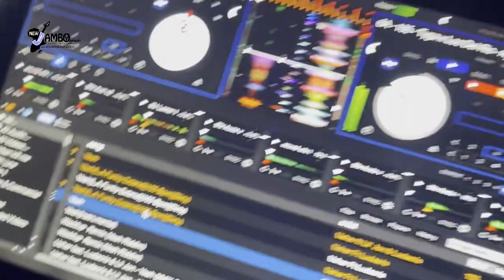NEW JAMBO BUNGALOWS PAJE BEACH ZANZIBAR VLOG 2022-2023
New jambo bungalows is a hotel with private bungalows room with bed and breakfast and a swimming pool located at Paje Beach village of Zanzibar, Its only 25M to the beach which is less than 2min walk.